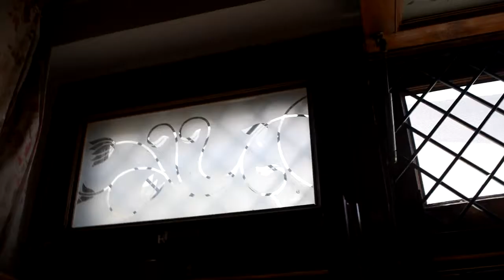Ye Dono Meri Jaan Hain❤️Window Bhi Clean Karna Pada Ab Mujhe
Prerna Instagram
Hey! hope you guys like this brother-sister duo. we are a fun-loving brother-sister we fight, we hate but we love each other a lot & we just try to show some of the aspects of our lives with you guys. I love my younger brother & my fur baby the most they both make my life complete you can see how pleasant & happy they make the surrounding.